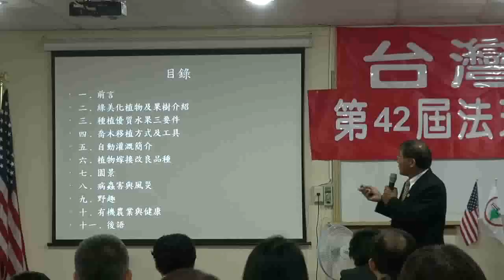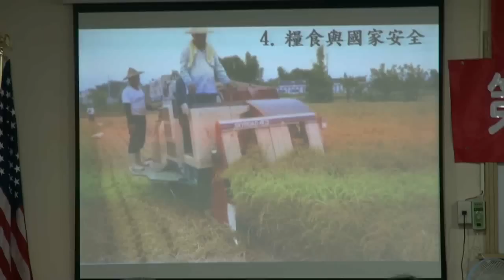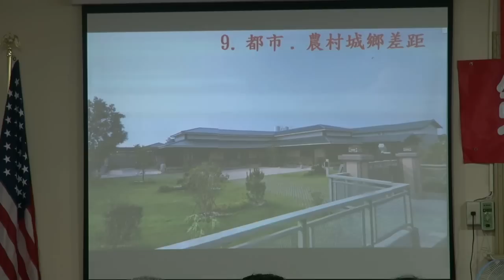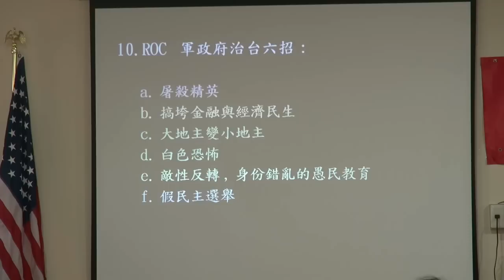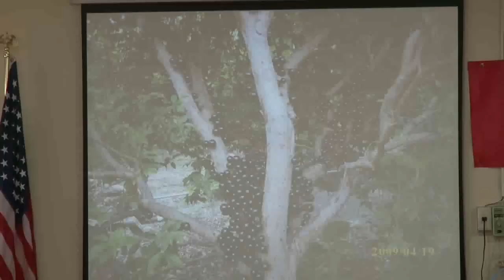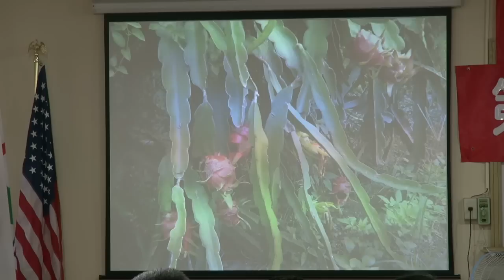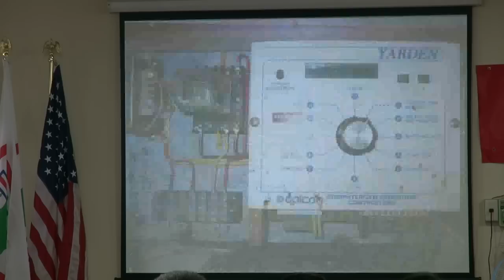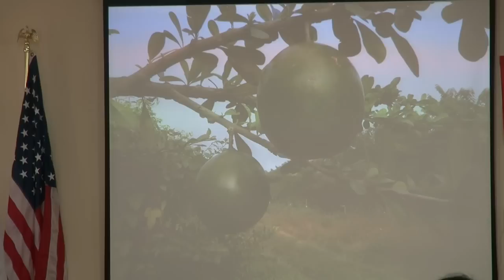121104-11-農場管理-潘良華-台灣民政府第42屆法理自治學院